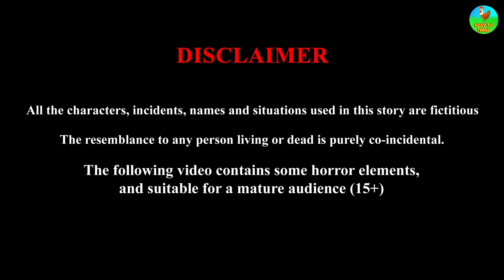கொடூரமான கழுகு | Tamil Fairy tales | Tamil Moral Stories | Tamil Story | Birds story | Rosy TV Tamil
கொடூரமான கழுகு | cruel eagle | Tamil Fairy tales | Tamil Kathaigal | Tamil Moral Stories | Tamil Story | Birds story | Rosy TV Tamil